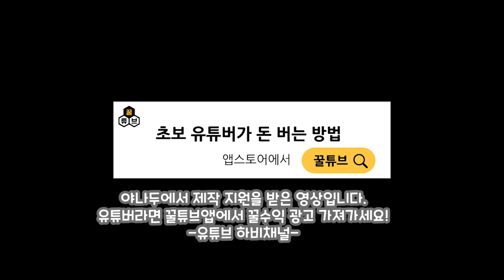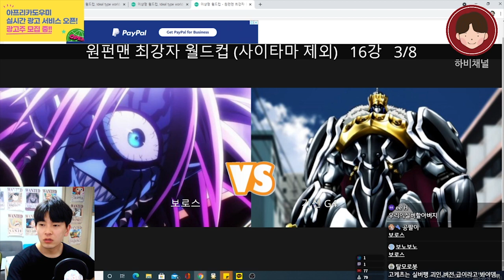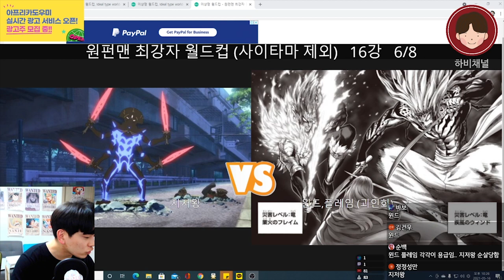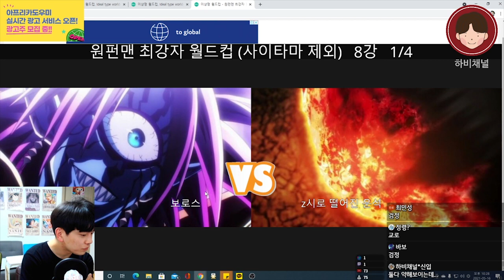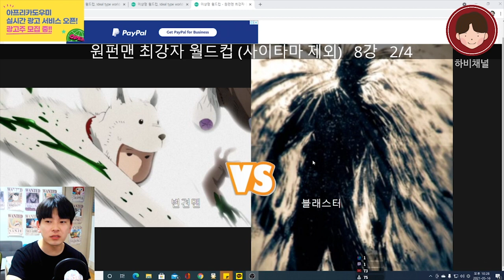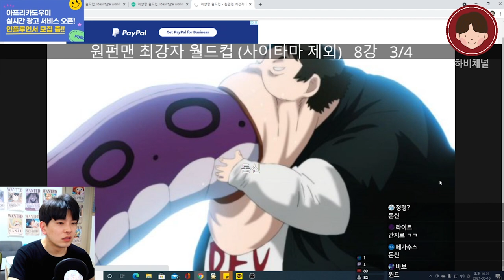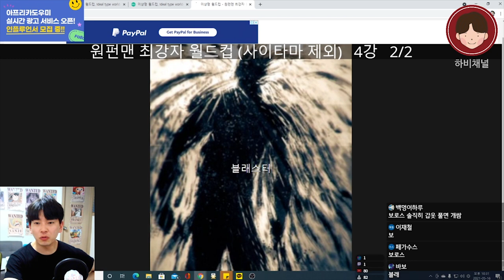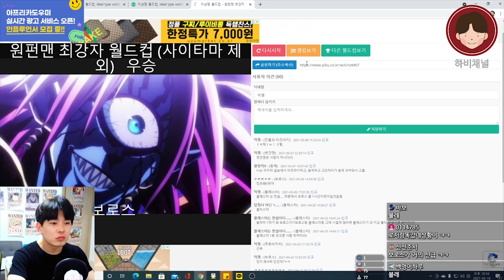원펀맨! 진짜 최강자는 누구인가!!(사이타마 원뻔치 제외) 원펀맨무료쿠폰​ 원펀맨최강의남자쿠폰​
원펀맨 최강자는 누구인가?! 귀여운 앙츠마키?
(사이타마 제외)